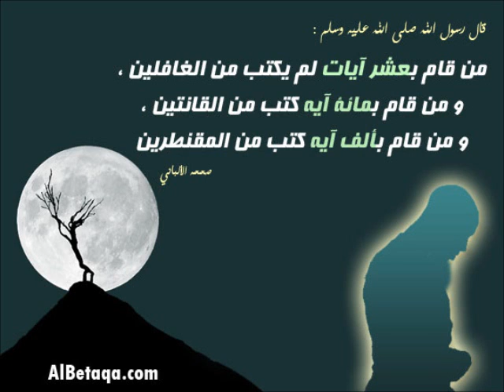يقوم من الليل يعالج نفسه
عقبة بن عامر ـ رضي الله عنه ـ أن النبي صلى الله عليه وسلم قال: الرجل من أمتي يقوم من الليل يعالج نفسه إلى الطهور وعليه عقد، فإذا وضأ يديه انحلت عقدة، وإذا وضأ وجهه انحلت عقدة، وإذا مسح رأسه انحلت عقدة، وإذا وضأ رجليه انحلت عقدة، فيقول الله عز وجل للذين من وراء الحجاب: انظروا إلى عبدي هذا يعالج نفسه، ويسألني، ما سألني عبدي فهو له. رواه أحمد وابن حبان لاتنسى ذكر الله لاتنسى ذكر الله